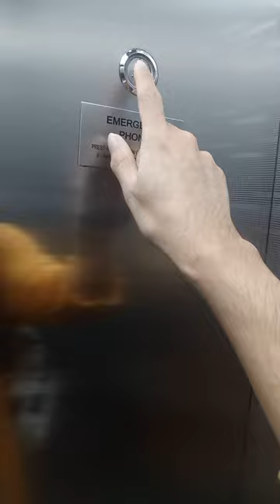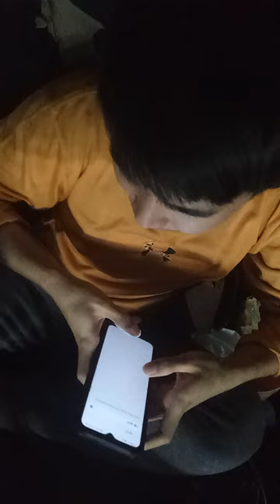bidik dari jauh rumanya tukang tumpey